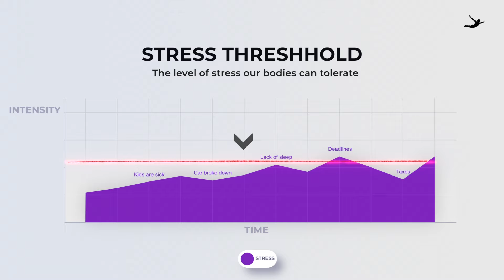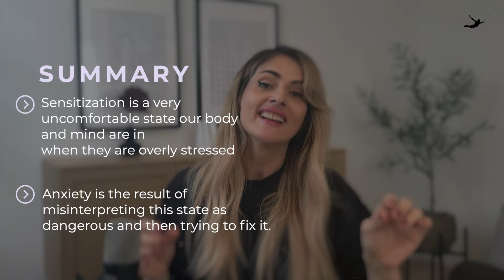Nervous Sensitization Explained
Today, we're diving into the world of nervous sensitization to uncover why our bodies can feel like they're buzzing with nervous energy, leaving us stuck and overwhelmed. From heart palpitations to racing thoughts, let’s break down what really happens when there’s "too much voltage in the pipelines" and how understanding nervous sensitization is a key step toward recovery.

I’ll walk you through what it feels like, why it happens, and practical tips for shifting your mindset from anxiety to nervous sensitization. This small shift can make a big difference in how you relate to these sensations.

With you every step of the way,
Aida

Found this video helpful? Share it with someone who might need it! Let’s spread the word and help more people break free from Anxiety.

𝗥𝗲𝗮𝗱𝘆 𝗧𝗼 𝗧𝗮𝗸𝗲 𝗬𝗼𝘂𝗿 𝗣𝗼𝘄𝗲𝗿 𝗕𝗮𝗰𝗸?

As a premium member you can join me and Michelle LIVE every month for our Q&A sessions! It’s your chance to get real-time answers to your burning questions.

✍🏻 DARE Workbook

This content is intended for educational and informational purposes only. It is not intended to be a substitute for professional medical advice, diagnosis, or treatment. Always seek the advice of a qualified healthcare provider with any questions you may have regarding a medical condition or mental health concerns. Never disregard professional advice or delay in seeking it because of something you have viewed in this content. This content does not provide any professional, medical, or therapeutic services or advice.